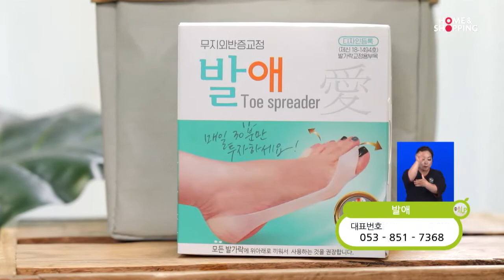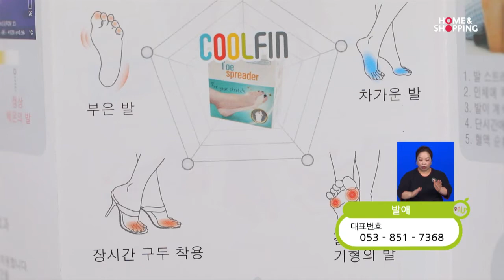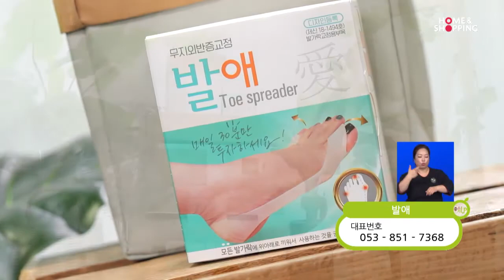(주)와이에이치라이프 발애 2020.06